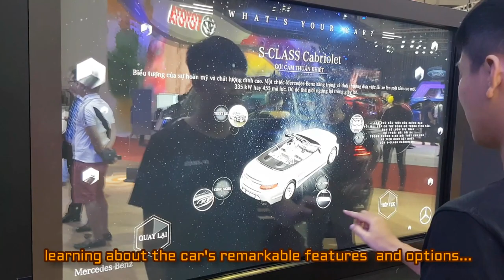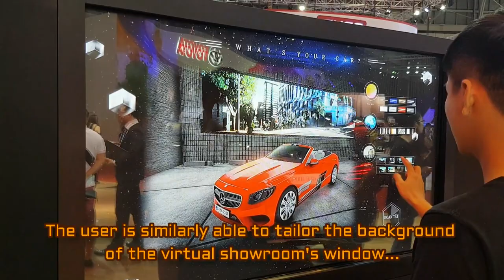[ALTA MEDIA] LẬP TRÌNH TƯƠNG TÁC CAR SHOW APP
Project: Mercedes - Motorshow 2017